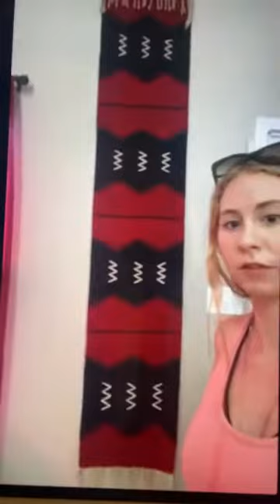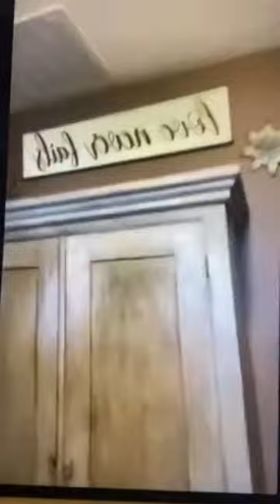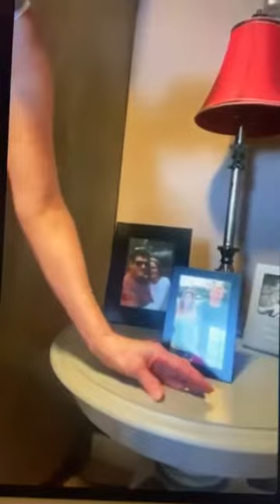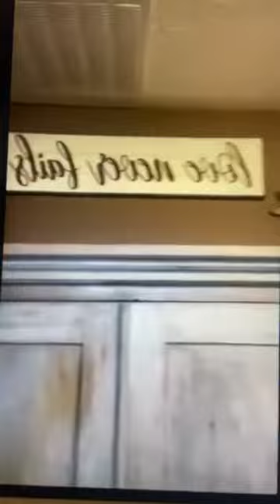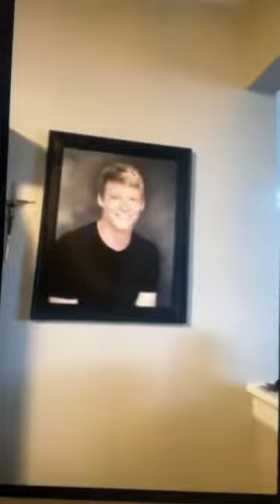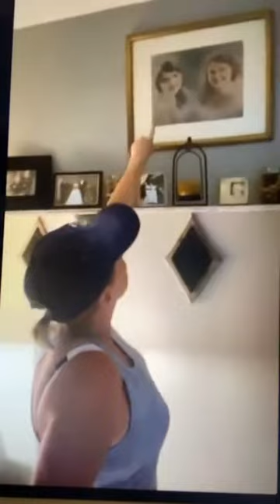“Coffee with Colleen” - Episode 5: Julie Baker